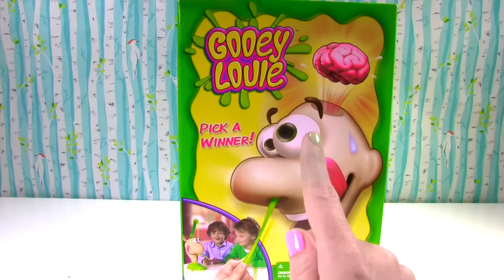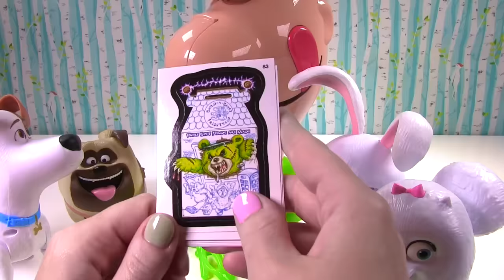The Secret Life of Pets Pick Gooey Louie's Game